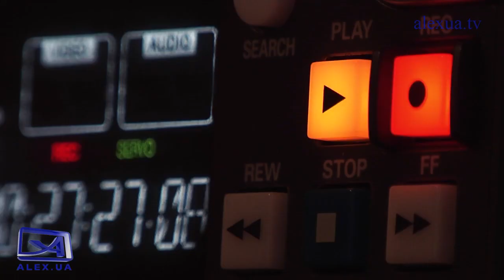Реплика в эфире Ольги Калгановой №53 "Гармоничные отношения" 18.10.2021